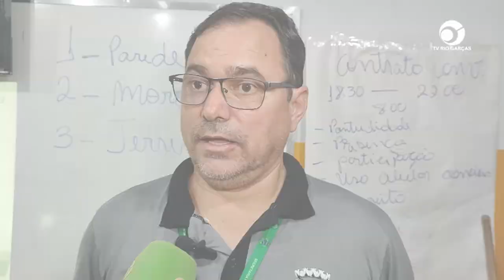ATENDIMENTO AO CLIENTE: ENCERRAMENTO DA CAPACITAÇÃO CONTA COM 18 PARTICIPANTES